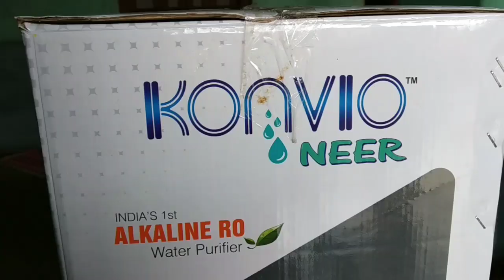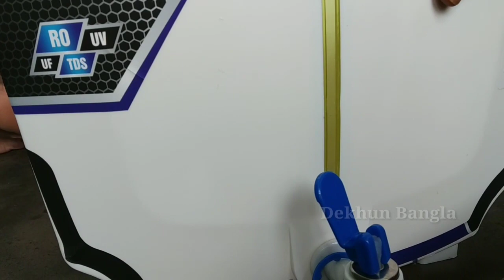Aquafresh RO Installation at Home | RO Water purifier Rs 4500/- to 15000/-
Low price aa RO water purifier in India. We highlight the very best RO Water purifier companies in India.  You can order to sit at home from 4,500/-  to 15,000/-. You'll be able to install the machine yourself at home.

The link below is available for purchase of water purifiers...

1. Konvio Neer Swift 15 Liter Alkaline Mineral RO+UV+UF+Tds Adjuster Wall Mounted RO Water Purifier – White Rs 4500+

2. R.K. Aqua Fresh India 15-Liters RO+UV+UF+TDS Adjuster Water Purifier (White)

3. KENT Grand 8-Litres Wall-Mountable RO + UV/UF + TDS Water Purifier

4. Blue Star Aristo RO+UV AR4BLAM01 7-Litre Water Purifier

5. Aqua Grand+ 12 litres RO+UV+UF+TDS Mineral Water Purifier (White)

6. Blue Star Majesto MA4BSAM02 8-Litre RO + UV Water Purifier

7. KENT Ultra Storage 7 L, UV and UF Water Purifier

"দেখুন বাংলা" ইউটিউব চ্যেনেলে আপনাদে স্বাগতম ...
                                                                                                      ধন্যবাদ

"Dekhun Bangla" Welcome to the YouTube channel ...